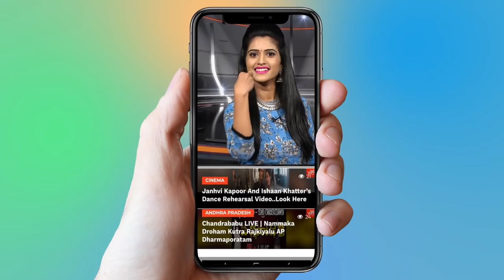Nagarkurnool Constituency Political View | Nagam Janardhan Reddy | Rajakeeya Chadarangam | YOYO TV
Nagarkurnool Constituency Political View | Nagam Janardhan Reddy | Rajakeeya Chadarangam

1. Bithiri Sathi As MLA | CM KCR To Give Malkajgiri TRS MLA Ticket | KTR.

2. YSR Song | Madhu Priya Emotional Song | YS Jagan | YSRCP-Philadelphia

3. TRS MP Balka Suman And Nallala Odelu Cold War | CM KCR | KTR | TRS

4. Ganesh Chaturthi 2018 song | SP Balasubramaniam | Ravi Varma | Vinayaka Chavithi

5. CM KCR Bodyguards Always Wear Black Goggles and Carry Briefcase Why ? | VVIP Security

6. Konda Surekha Gives Clarity Over Joining Telangana Congress | CM KCR | KTR

7. Folk Singer Sai Chand Songs on Revanth Reddy at TRS Meeting - Kodangal

8. Kaushal Army Main Founders Interview | Kaushal Army Secret Revealed | Bigg Boss 2 Telugu

9. Madhu Priya Song Performance & Anchor Udaya Bhanu Dance at World Telangana Convention

10. Interesting Facts About Teenmar Mangli